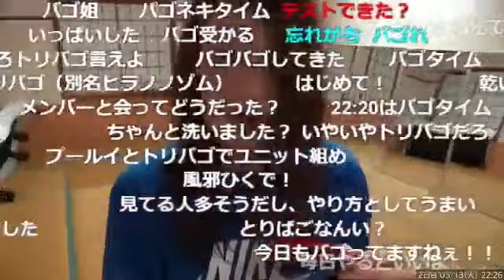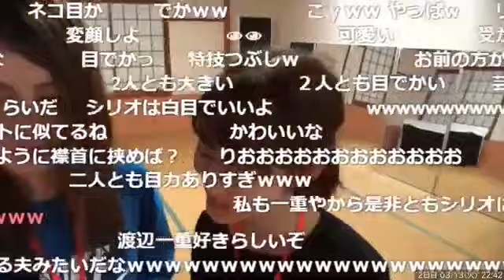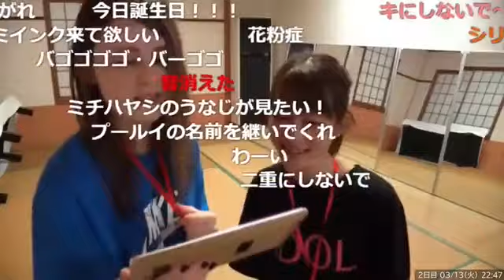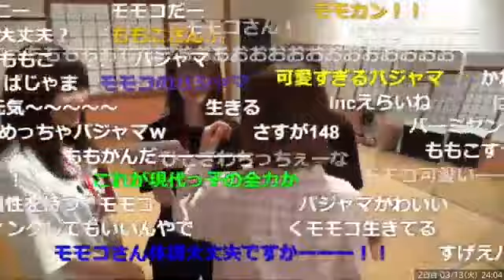WACKオーデ2018 2日目 2日目の終わり